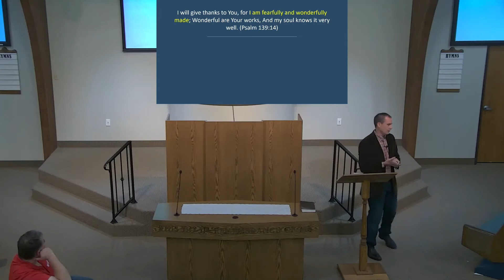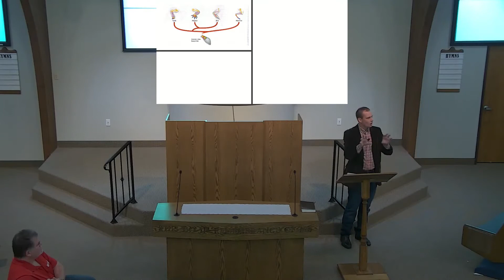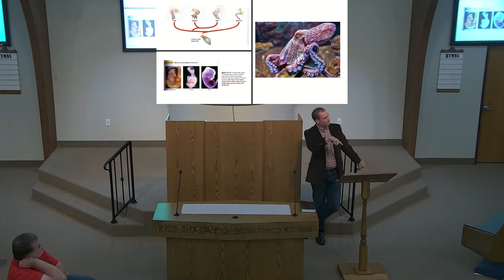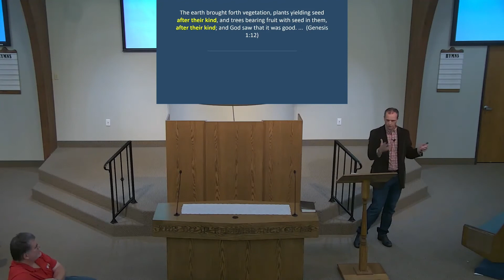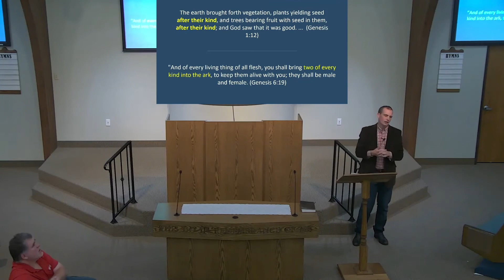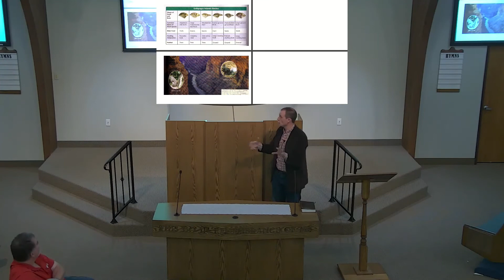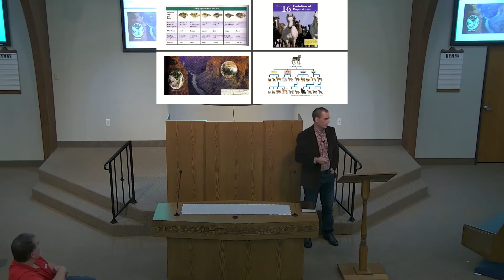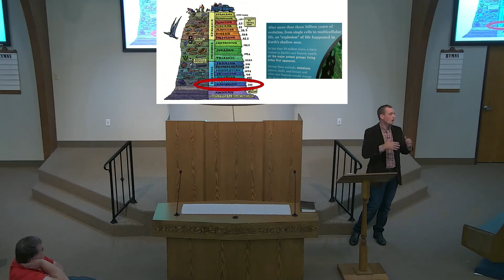2021-08-11 - From Goo to You (Scott Beyer)